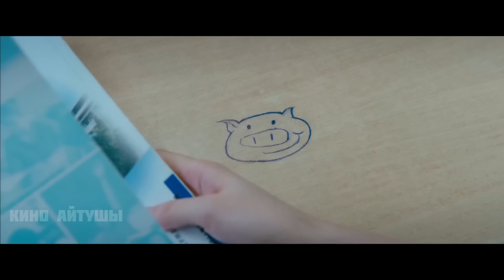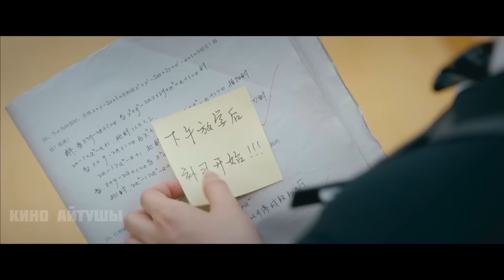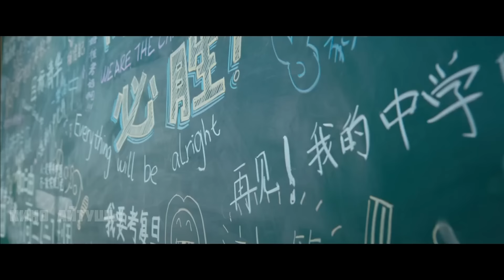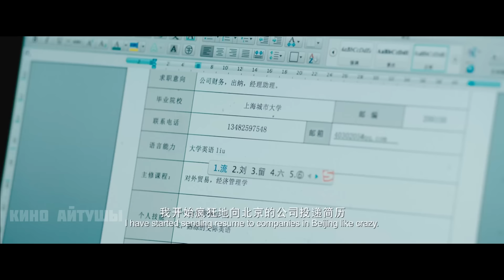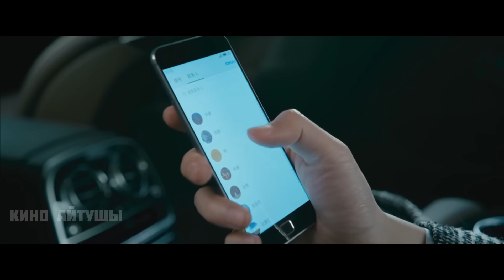Кедей қызға, мектептегі ең танымал жігіт ғашық болып қалды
Фильм Юньзин есімді жасөспірімді көрсетуден бастау алады. Оның отбасы қаланың шет жағындағы аудандардың бірінде қарапайым өмір сүреді. Сондада қыздарын жақсы көретін ата анасы бар тапқан ақшаларын жинап, Юньзин жоғарғы білім алу үшін оны қаладағы ең мықты мектептердің біріне түсіреді. Алғашқы мектепке келген күні Юньзин қобалжулы болды, өйткені мұнда неше түрлі байдың балалары оқу оқиды.